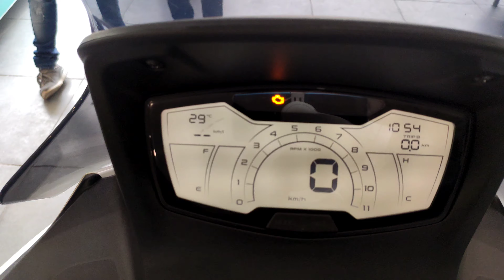Aprilia SXR 125 my first review .. Better Then others in 2021 ?